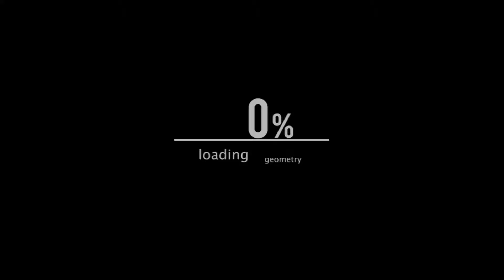Minecraft: A nova serie ??? O.o (Aviso)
Participantes da serie - Raulckmania ,Plim2309 ,GuiGamer1104 ,Leoxx66 ,Hennixfer99